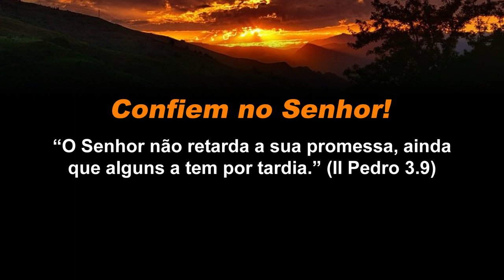Cuidado com os seguidores de Yehoshua ou Yahushua!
Eles não creem no nome Jesus Cristo e tentam fazer que as pessoas que creem deixem de crer.